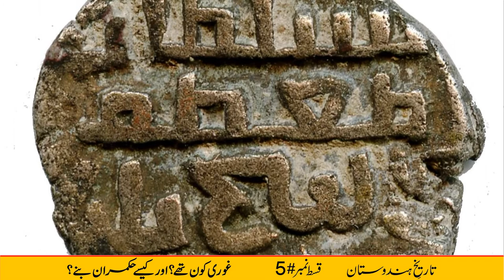Who Were Ghauris? History of India #5 - غوری کون تھے؟ - Ghori Kon Thy?